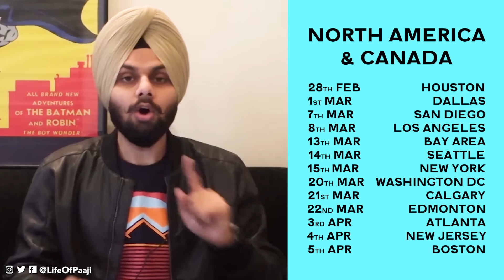Dad,Daaru aur Doosri Filmein | Jaspreet Singh Stand Up Comedy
Credits:
Shot at - The Habitat, Mumbai
Video - Dishang Popat, Vivian Castelino, Vriddhi sawlani
Audio Recording - Yash Barse
Audio Mixing and Mastering - Yash Barse
Post Production - Myoho Films
Edit & Grade - Karan Asnani
Special Thanks - Samay Raina, Anirban Dasgupta, Vinay Sharma